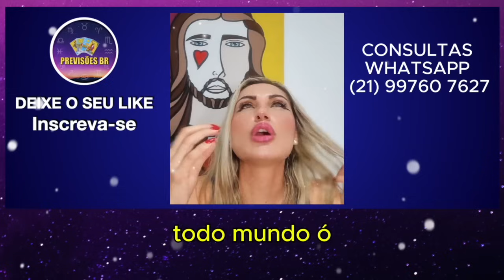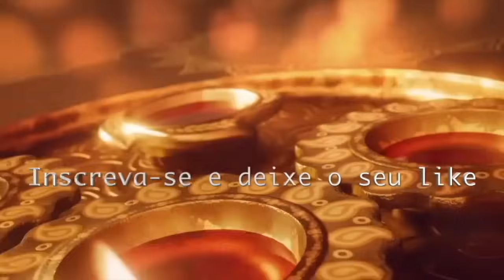SENSITIVA MICHELE PREVISÕES, LUL4 COM PROBLEMA GRAVE DE SAÚDE, MAIS APAGÕES NO BRASIL TODO E +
SENSITIVA MICHELE PREVISÕES, LUL4 COM PROBLEMA GRAVE DE SAÚDE, MAIS APAGÕES NO BRASIL TODO, TR@GÉDIA NA BAHIA, RECIFE, RONDONIA E +

👉 LIVE 15/10/24

SENSITIVA MICHELE
Siga no Instagram: @sensitivamichele